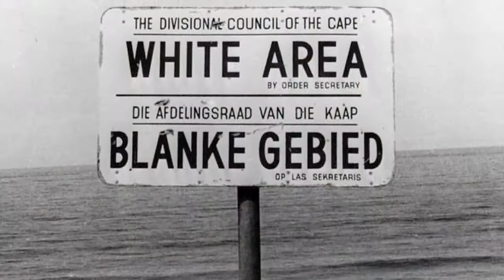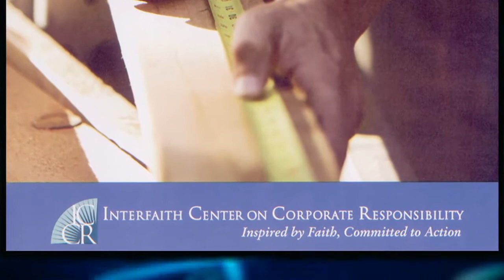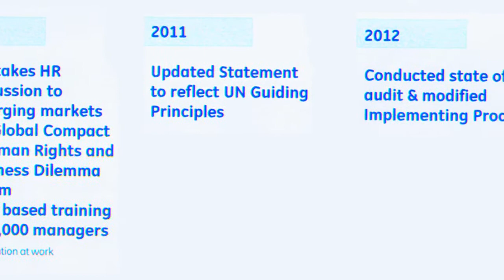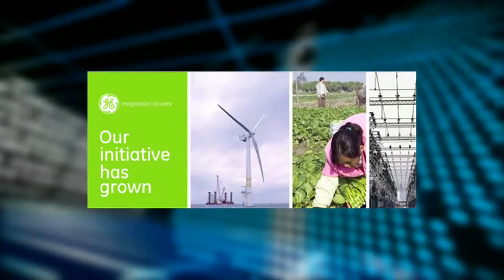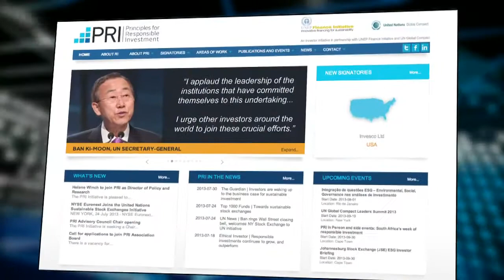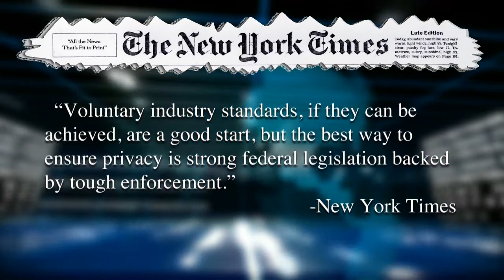Business and Human Rights - Full Program